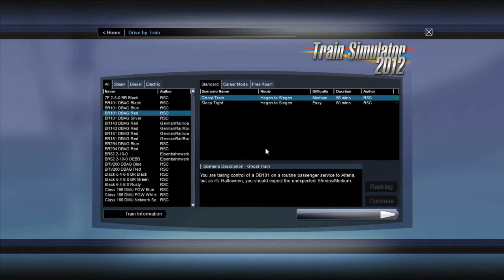Railworks 2012 | Sleep Tight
HEY GUYS
THIS IS THE BENGALI GAMER
THIS IS MY FIRST CHANNEL ON GAMING
ALSO THIS IS MY FIRST VIDEO

TRAIN SIMULATOR 2012 ONE OF THE BEST SIMULATOR GAMES ON THE SIMULATOR GAMING HISTORY

GAMER WILL EXPERIENCE THE RELISTIC TRAINS HOW THEY WORKS.